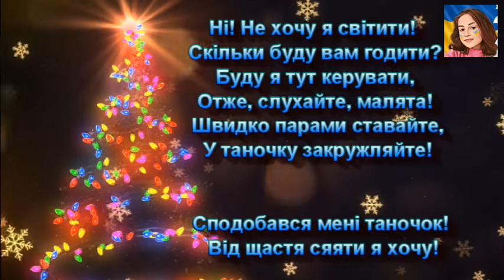ГОЛОС ЯЛИНКИ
Виконує НІНОЧКА КОЗІЙ
                  Ні! Не хочу я світити!
                 Скільки буду вам годити?
                 Буду я тут керувати,
                 Отже, слухайте, малята!
                  Швидко парами ставайте,
                  У таночку закружляйте!

                   Сподобався мені таночок!
                    Від щастя сяяти я хочу!